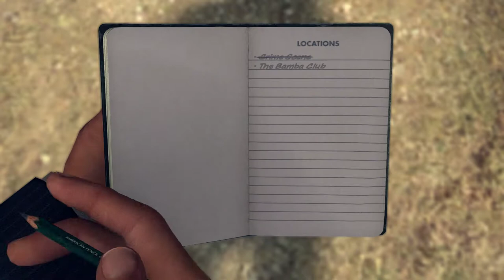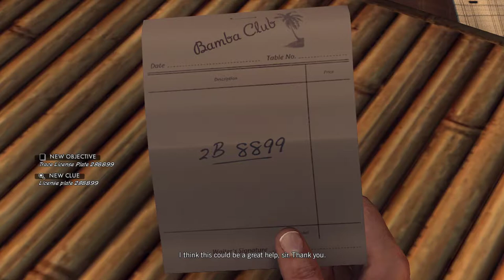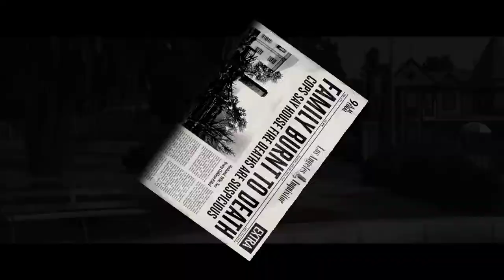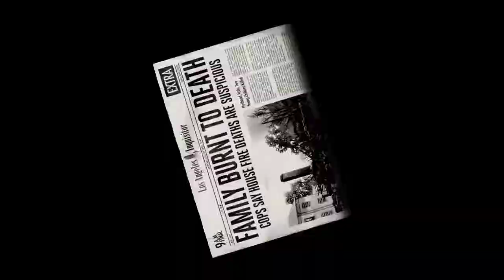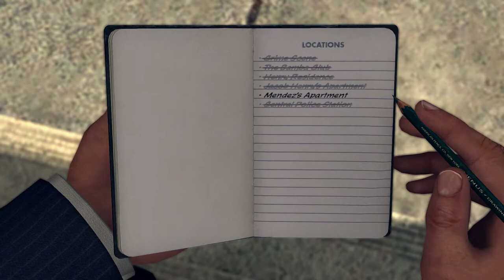L A Noire (ROCKSTAR GAMES) - Part 7 Gameplay No Commentary